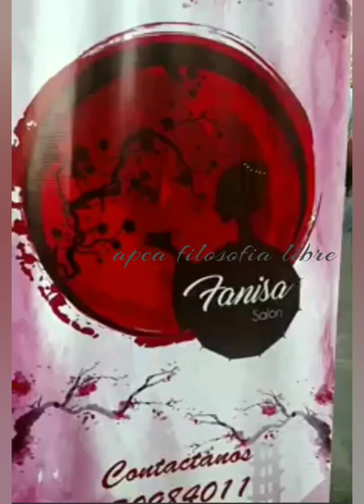La Sociedad Expresión De Libertad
La vida de los Re-Pobladores en Salvatruchalandia.

Lo mejor que se puede tener en la parcela de 21 mil kms² es la libertad social.

La gente necesita espacio, para exponer sus creatividad cívica, de ésta forma se logra expandir, la armonía en toda la comunidad.